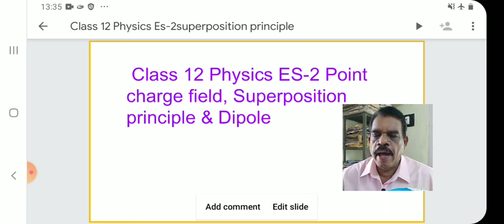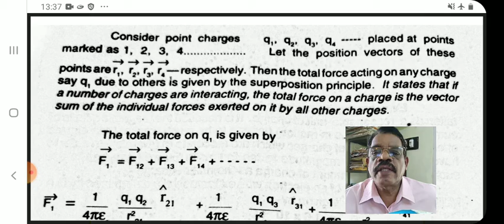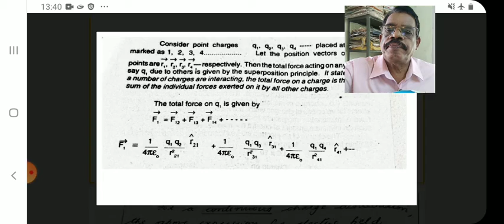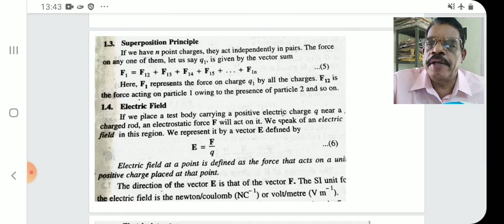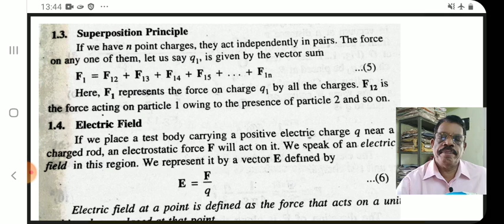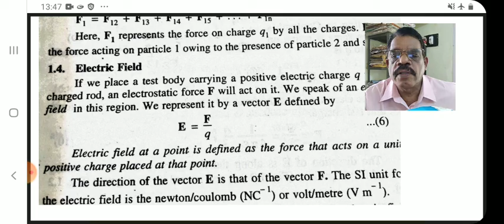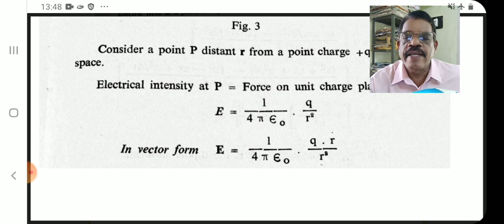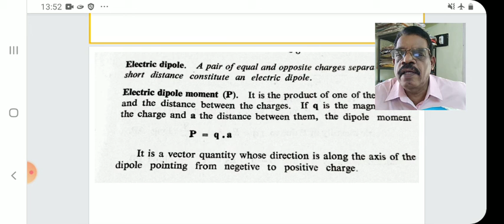Class 12 Physics ES -2 Superposition principle and dipole. Prof K A Solaman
For HSC CBSE and ISCstudents, KAS physics